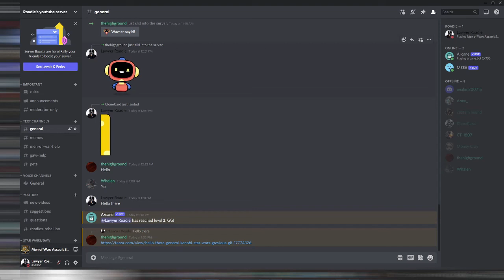187th VS OMM9'S B1 BATTLE DRIODS BATTLE ROYAL